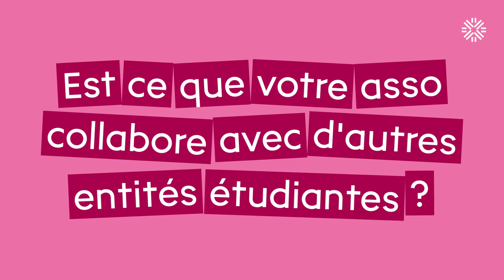À l'Asso des Campus | La Rustine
À l'Asso des Campus !
Cette semaine, découvrez l’association La Rustine, l’association d’auto-réparation de vélos tenue par un groupe d’étudiants, membres de l'association Ar Vuhez.

Chaque semaine, une association de l'Université de Rennes est mise à l'honneur.

Des étudiant·e·s vous présentent leur association en vidéo et vous font découvrir leurs activités ainsi que leurs projets.